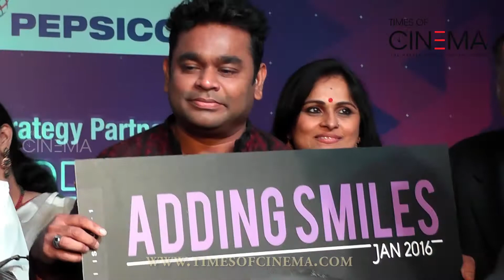A.R.Rahman Launching Adding Smiles Magazine | Adding Smiles Ambassador Awards | TOC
A.R.Rahman Launching Adding Smiles Magazine | Adding Smiles Ambassador Awards | TimesofCinema | For more videos, interviews, reviews & news, go to: